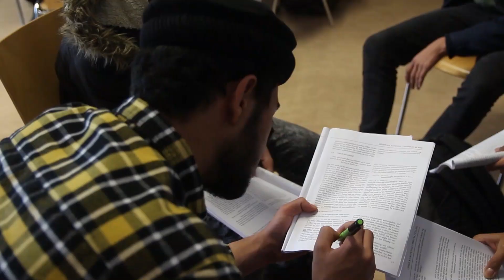Highlights | Nationale Tarbiyyati Klasse 2018